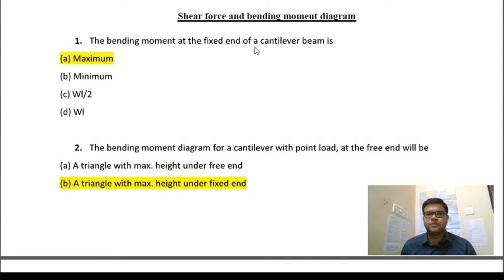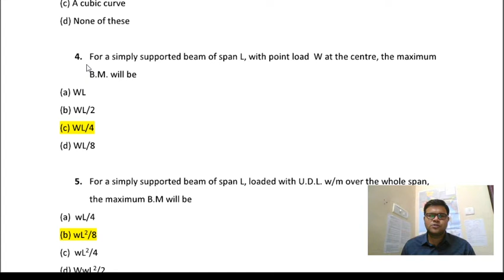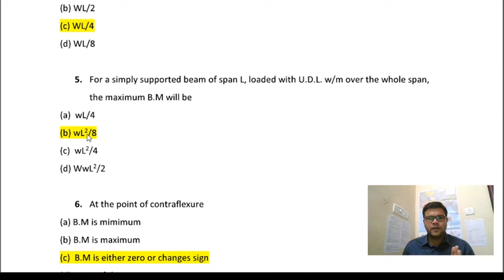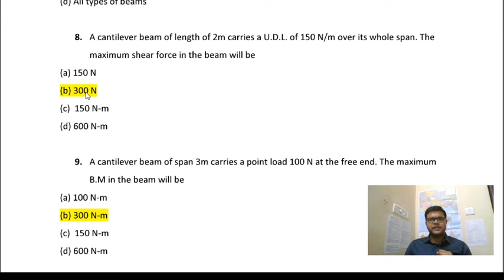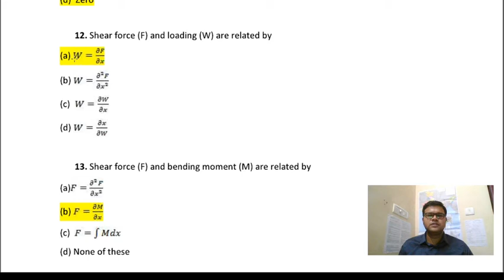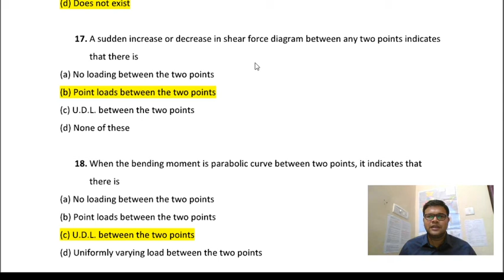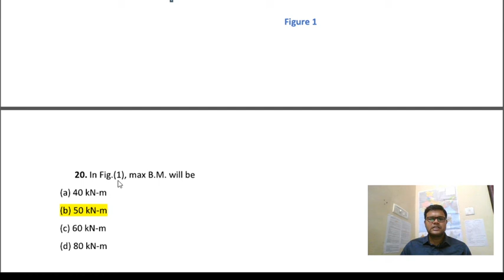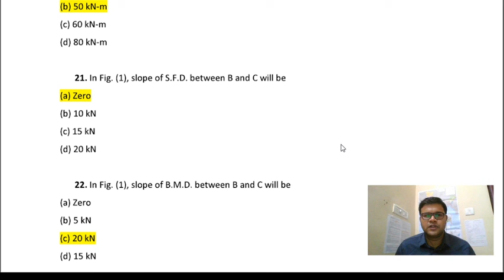SSC JE Preparation Strategy Paper I Part X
About this video:
This video is based on MCQ's asked in SSC JE paper I. The varieties are based on as being asked in any technical examination of Mechanical Engineering. For whole MCQ ,the link is available in my telegram channel.
Try to attempt all questions and be confident in main SSC  exam for this topic.

This channel is specially made for Mechanical Engineers and mechanical engineering students undergoing graduation, to help them out in various topics of Engineering.